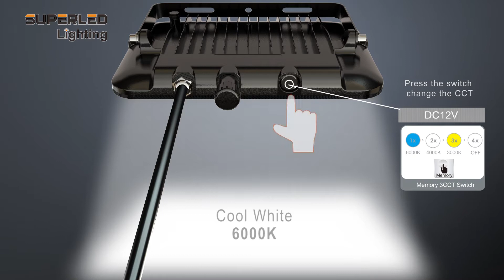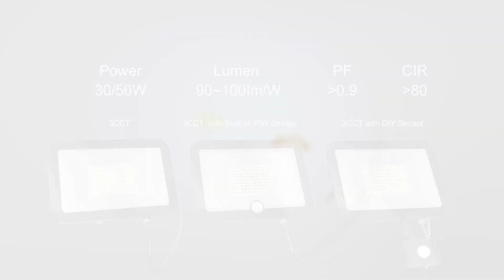Video of 3CCT IPAD With DIY PIR Sensor SuperLED